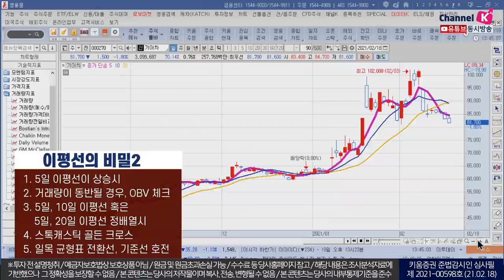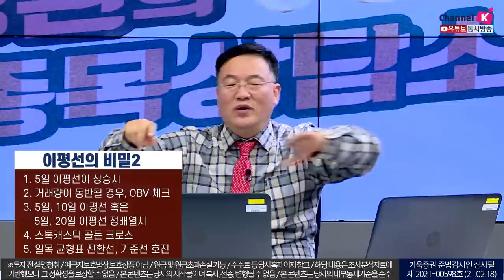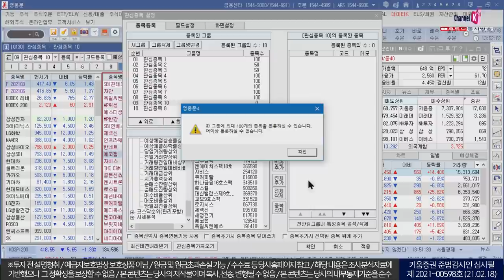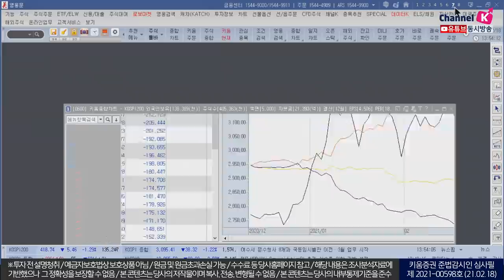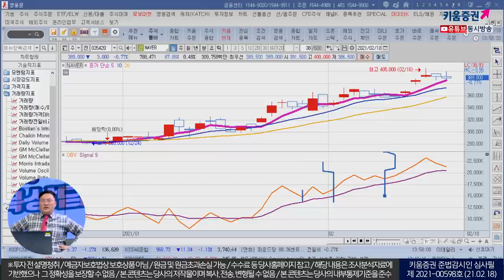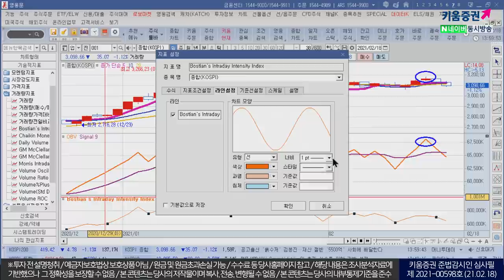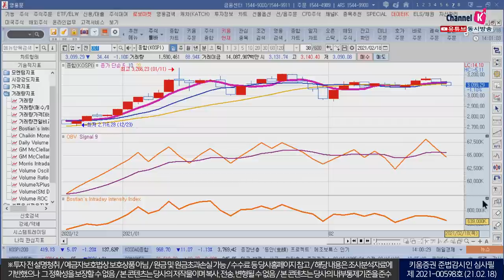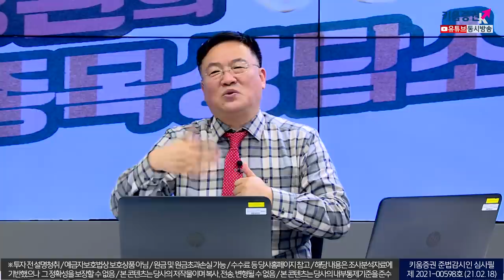이동평균선, OBV로 보니 깜놀? (feat.청송촌놈.주식투자/21.02.18)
눌림목 매매 타이밍2

1. 5일 이평선이 상승시
2. 거래량이 동반될 경우, OBV 체크
3. 5일, 10일 이평선 혹은 5일, 20일 이평선 정배열시
4. 스톡캐스틱 골든 크로스
5. 전환선, 기준선이 호전상태